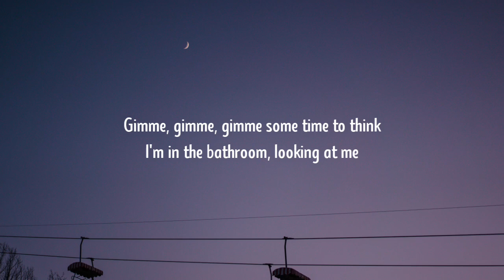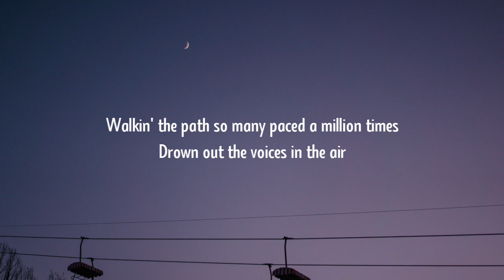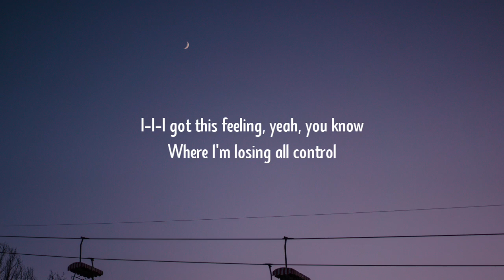Imagine Dragons - Bones (Lyrics)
[Verse 2]
Playin' with a stick of dynamite